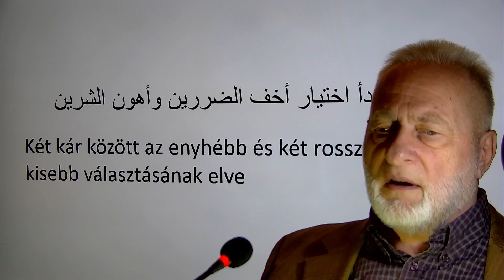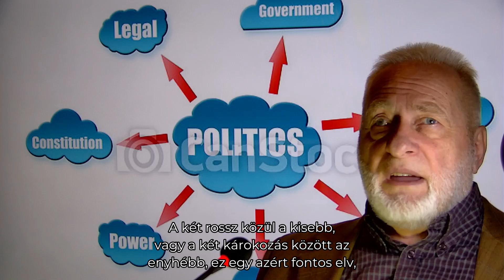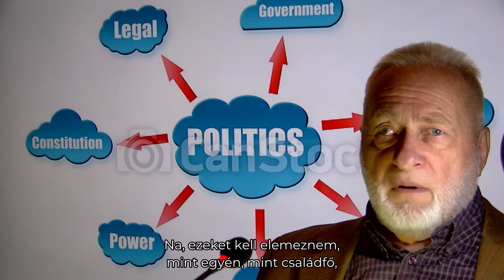Két rossz közül a kisebb